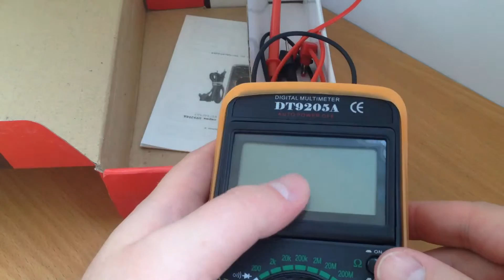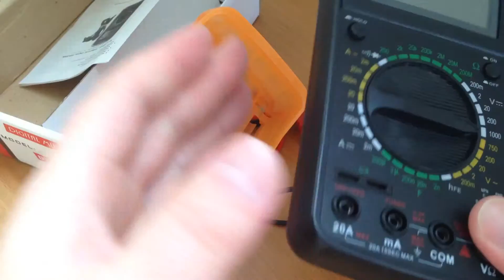Цифровой мультитестер DT9205A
Многофункциональный цифровой мультитестер DT9205A.